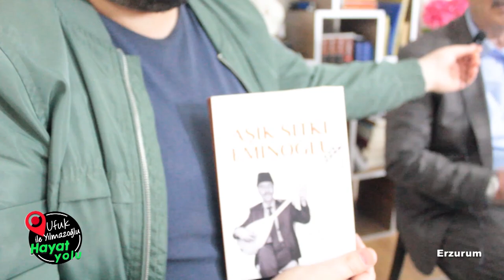Aşık Sıtkı Eminoğlu Ft. Ufuk Yılmazoğlu - Aşık Sıtkı Eminoğlu'nun Evinde Hoş Sohbet